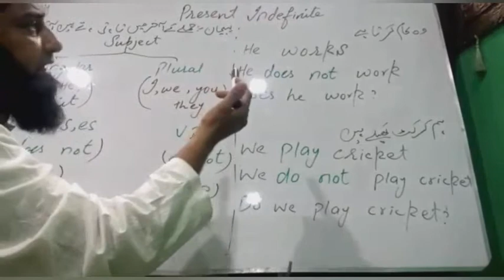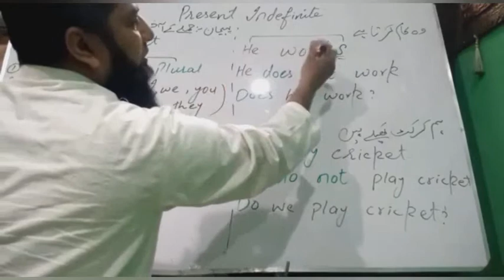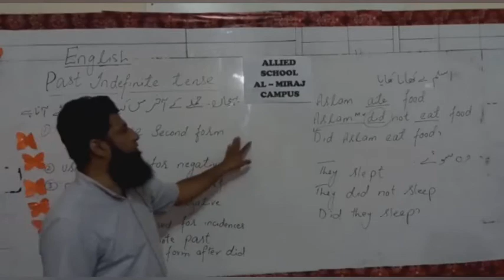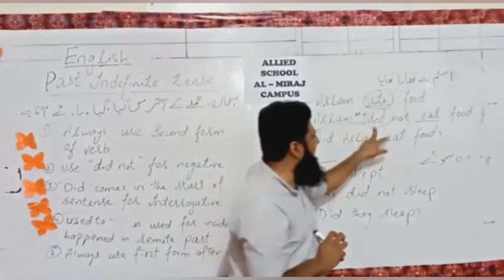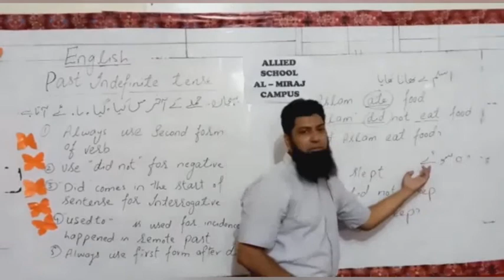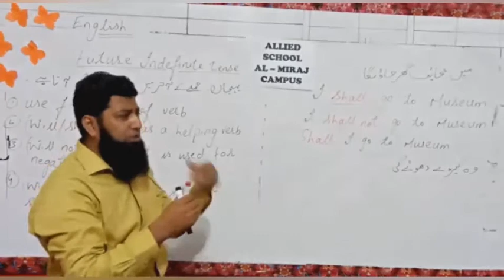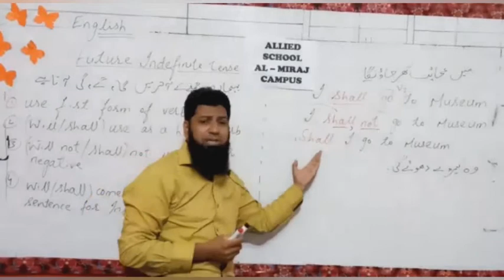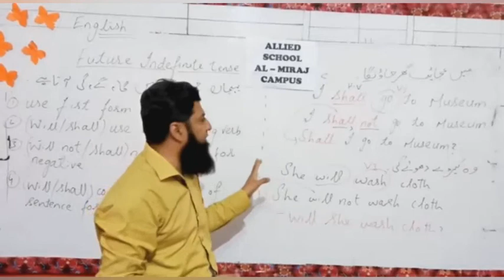All Indifinite Tenses| Grade 7 Subject English/